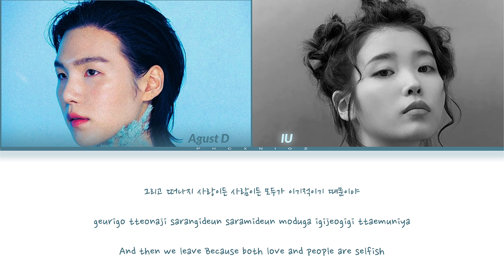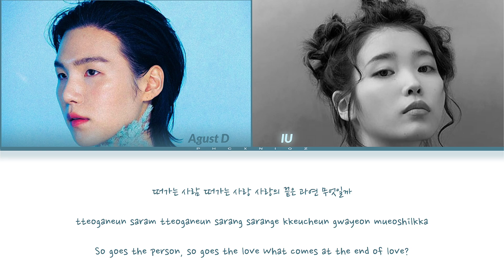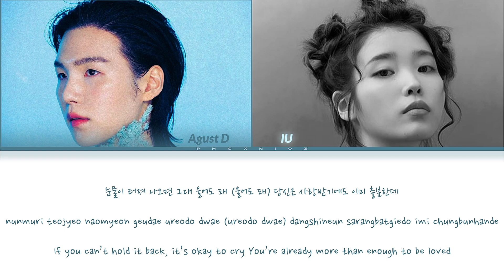Agust D ft. IU - 사람 Pt.2 lyrics | Han/Rom/Eng lyrics | phcxniqz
•ALL RIGHT ADMINISTERED BY SM ENTERTAINMENT

Song Details :
Artist: Agust D
Song: 사람 Pt.2 (feat. 아이유)
Album: 사람 Pt.2
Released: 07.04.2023